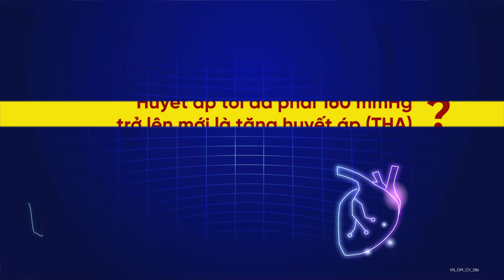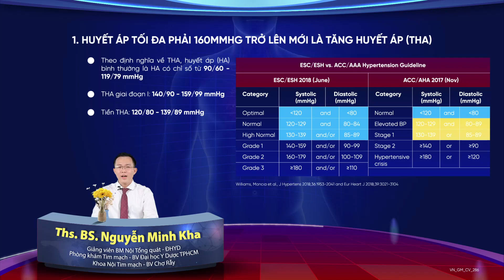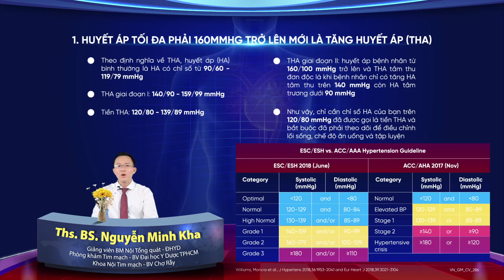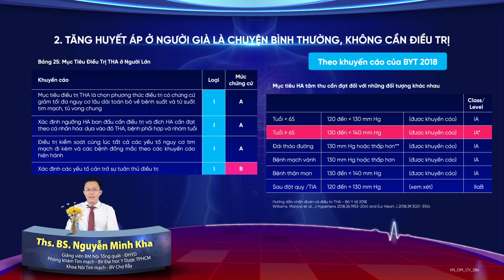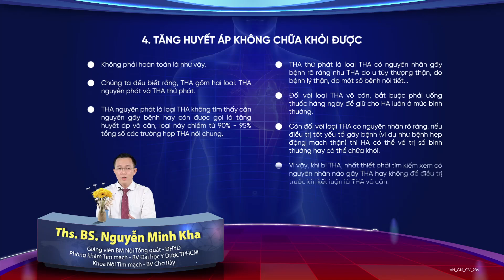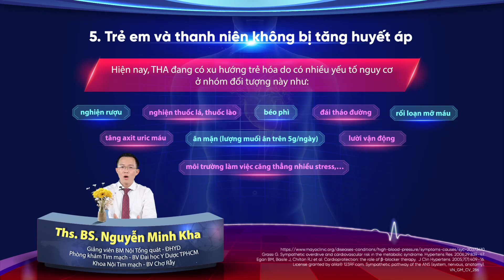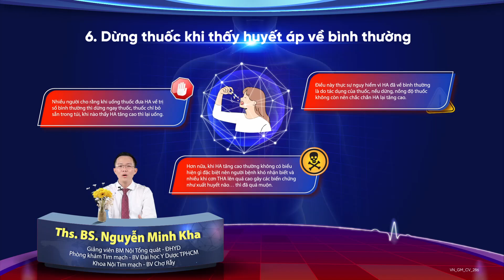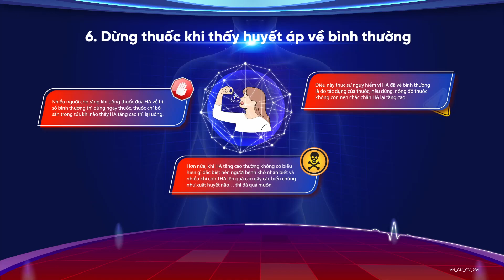Điều trị tăng huyết áp và những điều mọi người hay lầm tưởng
Cùng tìm hiểu về 7 lầm tưởng thường gặp trong điều trị tăng huyết áp qua chia sẻ của:
Ths. BS Nguyễn Minh Kha
- Giảng viên Bộ môn Nội tổng quát - Đại học Y Dược
- Phòng khám Tim mạch - Bệnh viện Đại học Y dược TP. HCM
- Khoa Nội tim mạch - BV Chợ Rẫy